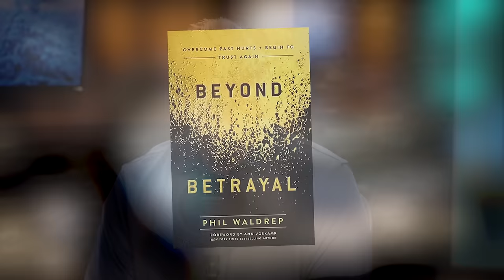Finding Freedom Through the Art of Forgiveness - Phil Waldrep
Have you ever been betrayed by a close friend or a loved one?  Does it seem impossible to forgive that person?  In this transparent message, Pastor Phil Waldrep shares how to overcome the natural feelings of denial, bitterness, and a need for vengeance, by embracing biblical forgiveness. The benefits of forgiveness include relief from the pain of the betrayal, release from the need for retribution, and a healthy sense of detachment from the situation.